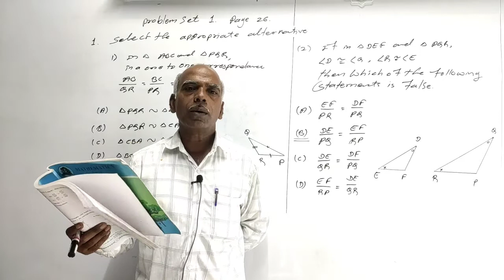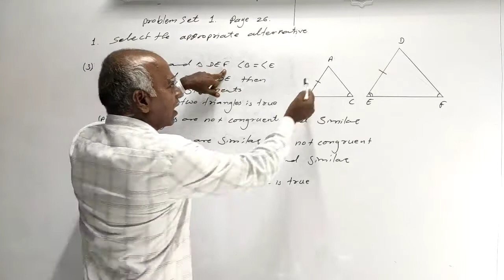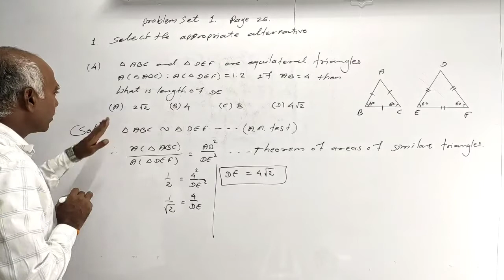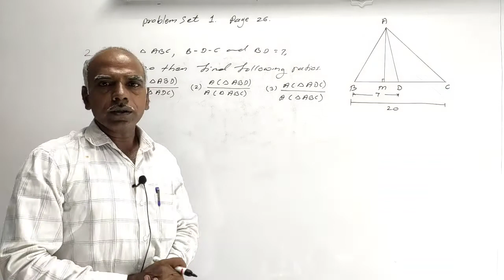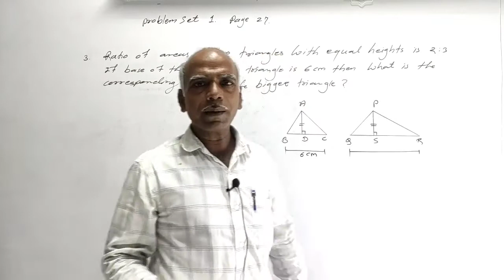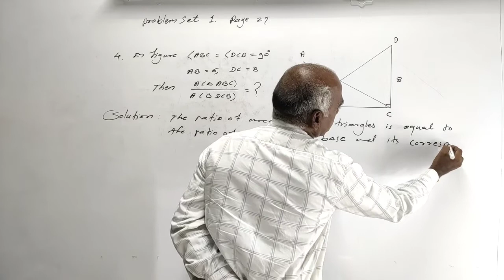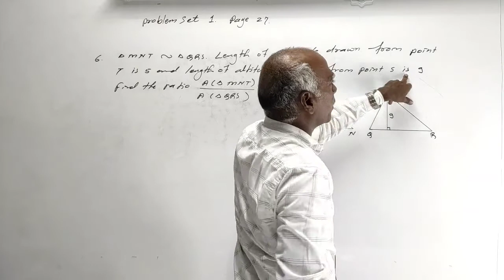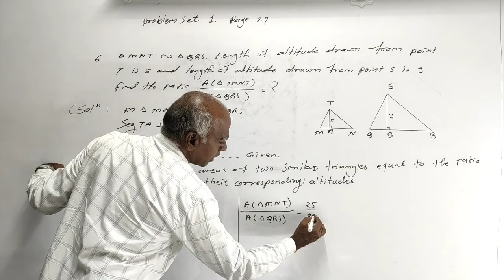10 th semi problem set 1 page 26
Navnath maths classes